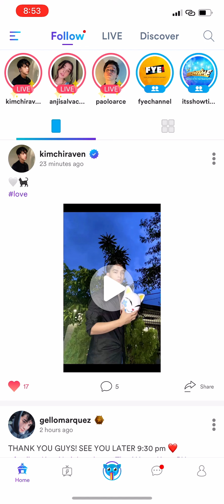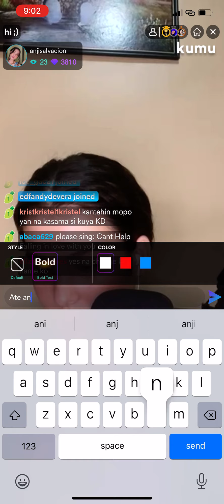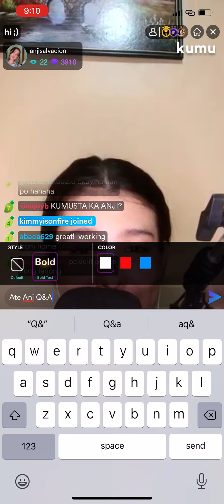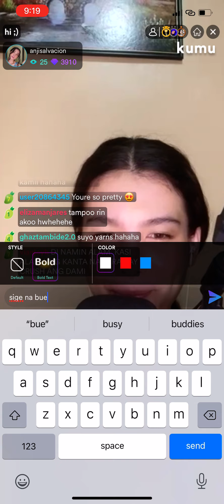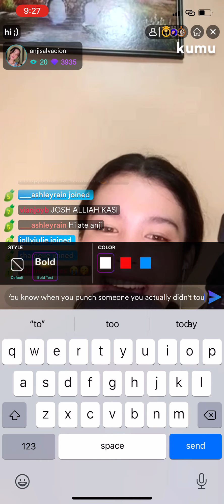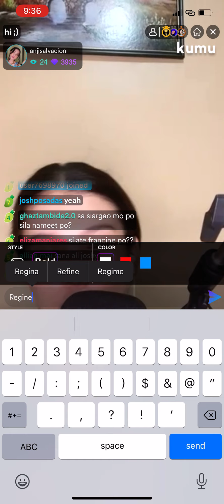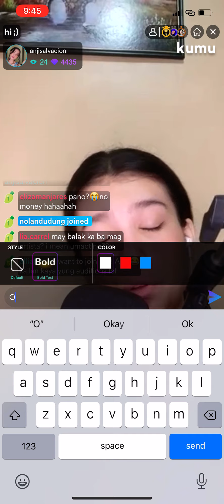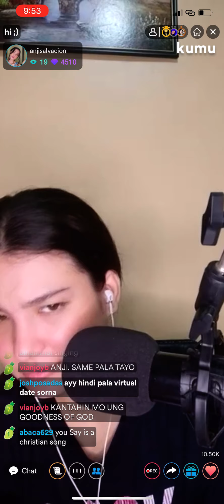Anji Salvacion's Livestream June 23 PART 5